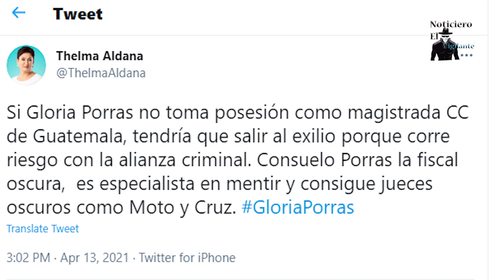Y todo por Gloria Porras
Gloria Porras arremete conta la Universidad de San Carlos